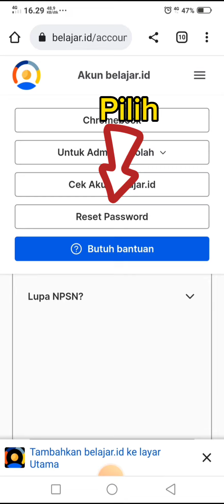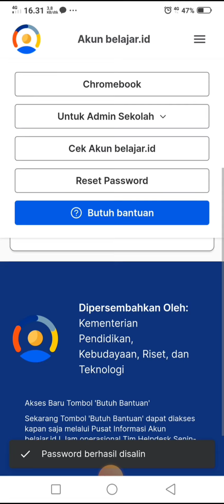CARA RESET PASSWORD AKUN BELAJAR ID SECARA MANDIRI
akun anda perlu tindakan? itu yang muncul di akin belajar id sekarang. saat ini akun belajar id dapat direset oleh pemiliknya secara mandiri dan tidak harus oleh akun admin. putar video ini, jika terlalu cepat, diperlambat saja, atau di screenshoot saja tahapannya. semoga membantu dan bermanfaat. Terimakasih